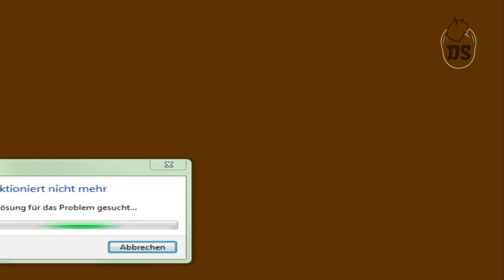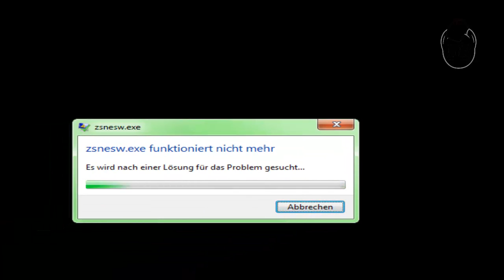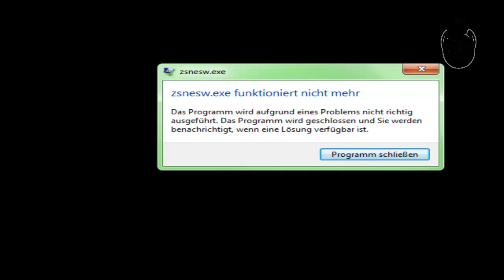SNES Fucked Up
Ich hoffe euch hat dieses Video gefallen, wenn ja, gebt ein Like, fügt es euren Favoriten hinzu und teilt es mit euren Freunden! Es hilft mir und meinen Channel größer zu werden! Also Danke!:)